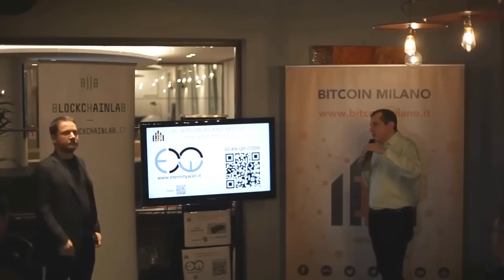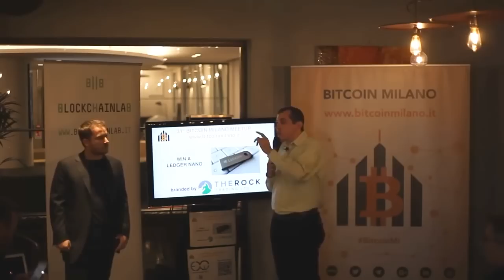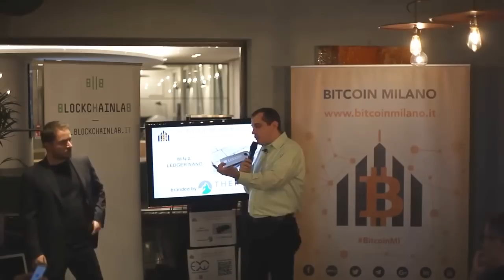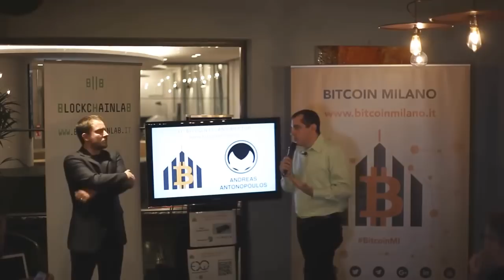Crypto Lending - Andreas M. Antonopoulos